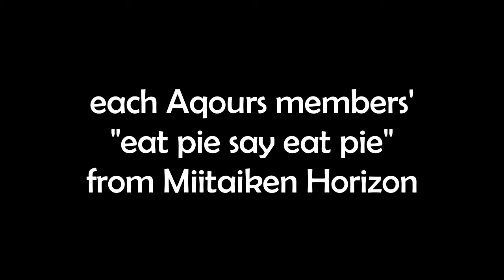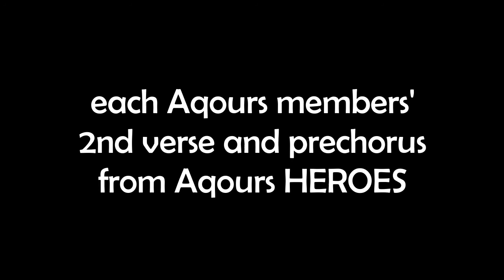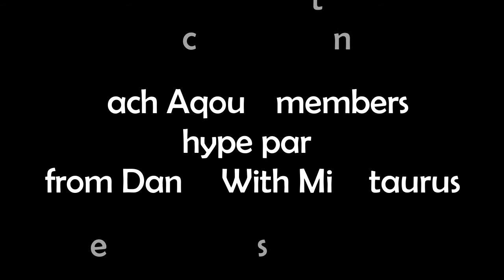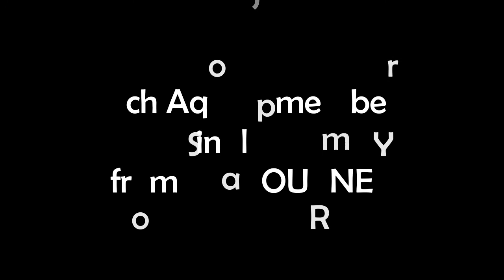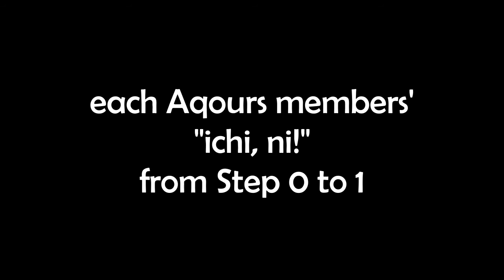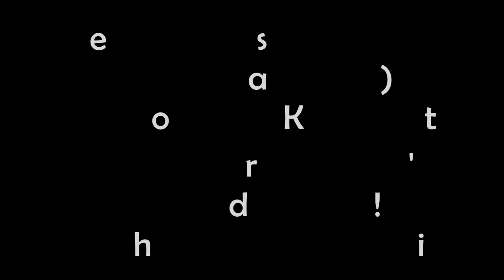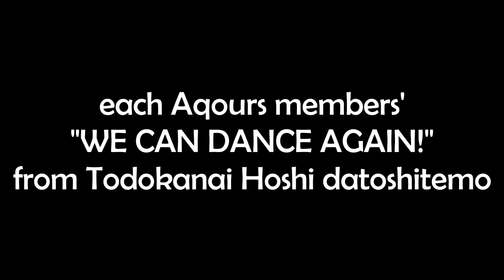aqours member solo versions of parts of songs i like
yknow like that "aqours members (so and so part) from (song)" thing??
that, but they're all in one video cause i dont wanna spam with lots of these haha

anyways this is mostly for me but go ahead and listen if you wanna. lol
also tell me why yohane has the best voice in the comments or smth